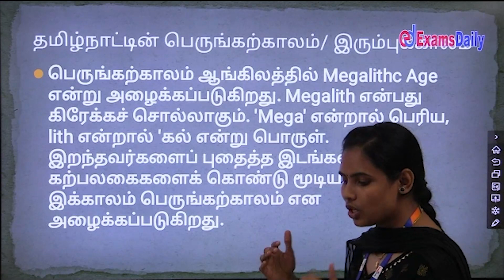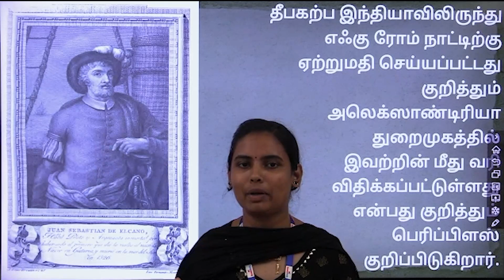உங்களுக்கு தெரியுமா ? | Did You Know ? Video #17 | General Studies | TNPSC Exam Short Videos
TNPSC Group 1, 2, 2a, 4 Exam | Online Video | Important Topics | Did You Know ? From TN School Books in Tamil | Ungaluku Theriyuma